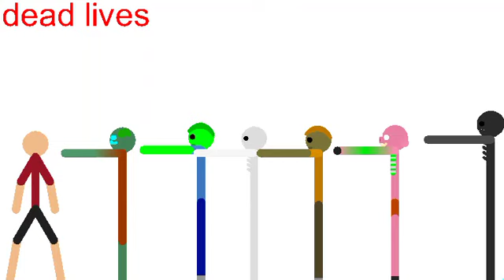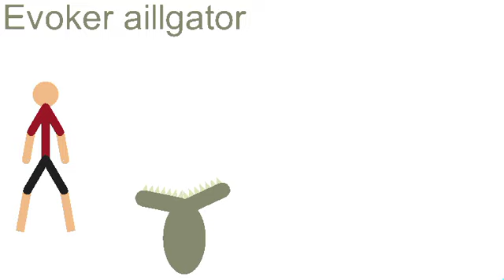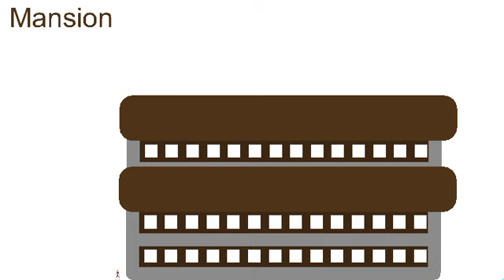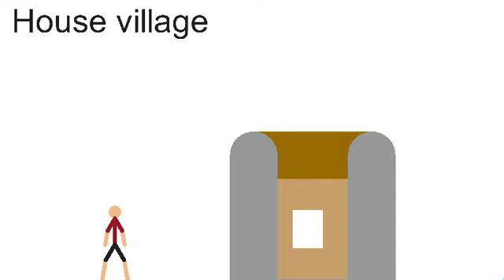size Minecraft mobs structrue Names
by me mobs Structrue